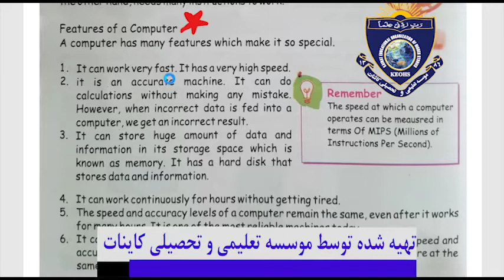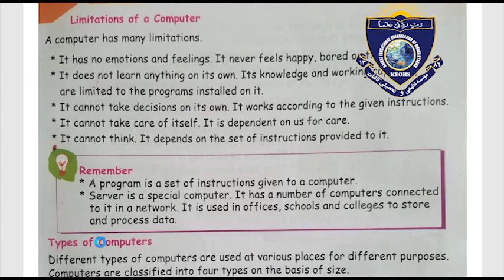Computer For Class 3 Lesson 4